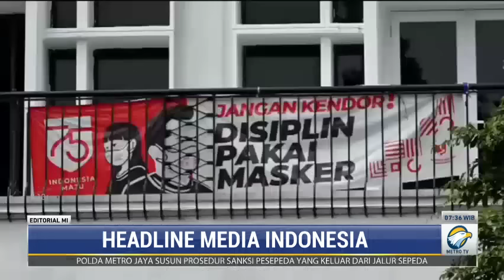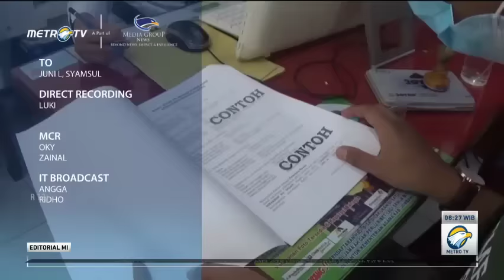Bedah Editorial MI: Demi Keselamatan Jemaah Haji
Keselamatan jemaah adalah yang utama. Demikian seyogianya kita memaknai keputusan pemerintah yang tidak memberangkatkan jemaah haji Indonesia pada musim haji tahun ini. Sebuah keputusan yang tentu saja berat jika mengingat banyaknya calon jemaah haji yang sudah menunggu hingga belasan tahun, bahkan ada yang lebih dari 20 tahun untuk pergi menunaikan ibadah haji. Apalagi ini tahun kedua Indonesia tidak memberangkatkan jemaah haji. Bagi psikologis calon jemaah, boleh jadi ini keputusan yang menyesakkan dan menguji kesabaran. Namun, bila menilik amuk pandemi covid-19 yang belum meredup, ini merupakan keputusan yang tepat.